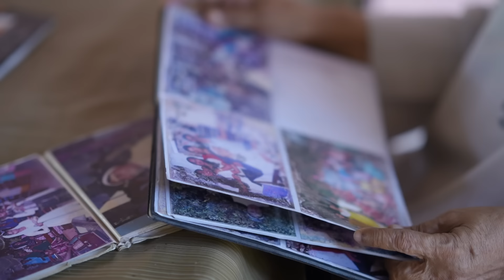കുട്ടനാടിന്റെ മദർതെരേസ | REV. SR. FLOWER MARY CMC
അനവധി മക്കളുടെ മാർഗദീപമായ ഒരു സമർപ്പിതയുടെ കഥ

PRODUCTION : DR. SR. ANIE PRASANNA & COUNCILLORS
CMC HOLY QUEEN'S PROVINCE CHANGANACHERRY
MEDIA COUNCILLOR : SR. PRIMA CMC

VENUE : ST JOSEPH'S BALABHAVAN  PULINCUNNOO
MOTHER & COMMUNITY :  S.H. CARMELITE CONVENT PULINCUNNOO

SPECIAL THANKS

FR. JOBY MOOLAYIL
SR. ROSE MARY CMC
SR. KARUNYA MARIA CMC
SR. SHEELA MARIA CMC
SR. JESSY MARIA CMC
SR. ROSE MARIA CMC
SR. CHRIS MERITTA CMC